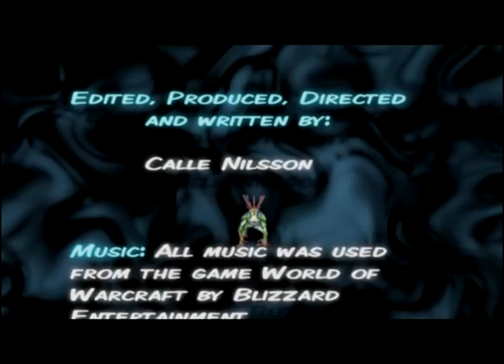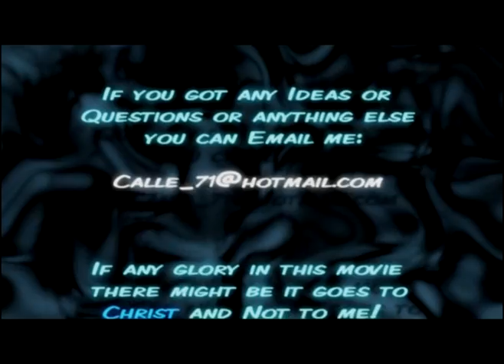The Murloc Tale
and make your own machinima :D

So this is a movie I have been working on for a while now and when I was about half finished with it the Wegame contest showed and it came 5th place! :D

This movie is about a murloc that is dead at the gates of Stormwind City and.. well I don't want to reveal too much :P

Sorry for the bad quality of the movie. (Had to re-render it like 100 times for missing parts) :P

If you like this video please rate it or Comment it, you can also do both of course :P

Remember to check out all of my other movies right here at my channels: